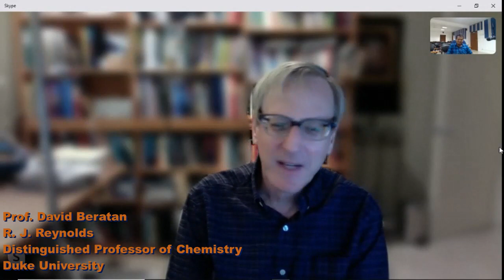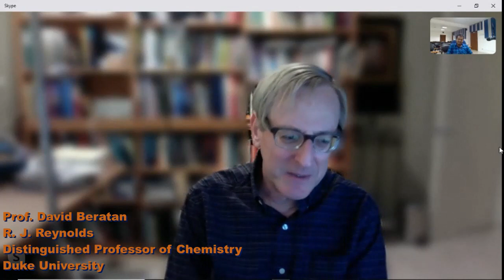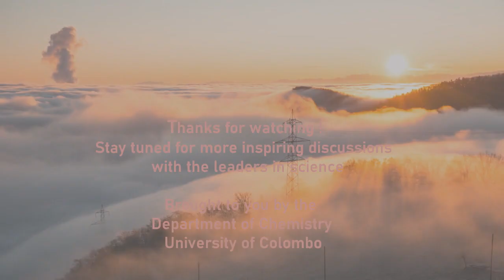Interviewing Eminent Scientists_Prof. David Beratan, Duke University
Srimalka Wijesekera, a student at the Department of Chemistry, University of Colombo interviews Prof. David Beratan, R. J. Reynolds Distinguished Professor of Chemistry at the Duke University. In this exciting interview Prof. Beratan describes his evolution as a scientist, what inspired him to do science, the inherent multidisciplinary nature of science and the problems/real world, his research in the fields of Chemistry, Physics and Biochemistry, what he thinks about the future science problems and more interesting details. We gratefully acknowledge Prof. Beratan for giving us his valuable time ! Hope this inspires you to explore and preserve nature, serve humanity and do good.